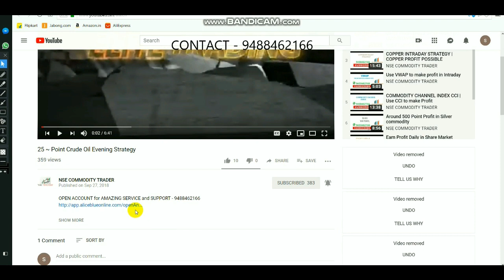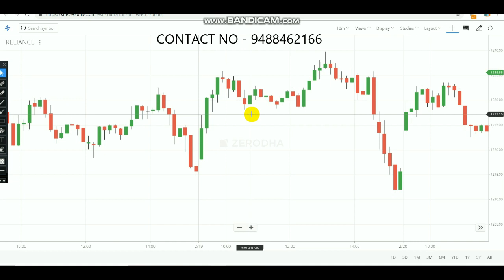NIFTY 10 MINS EQUITY FUT TRADING STRATEGY IN Tamil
To Open account CLICK LINK - 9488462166